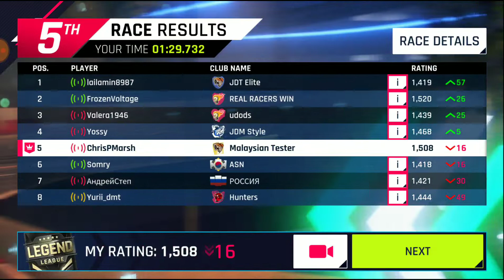Asphalt 9 | My Review Since The Soft Launch Till To-Date!